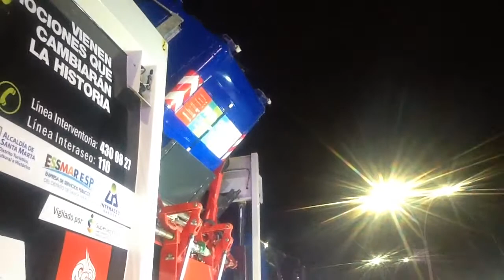Así Será el Nuevo Sistema de Recolección de Basuras en Santa Marta único en Colombia